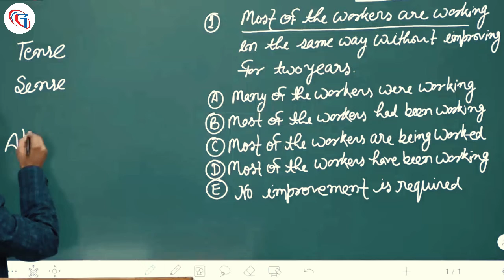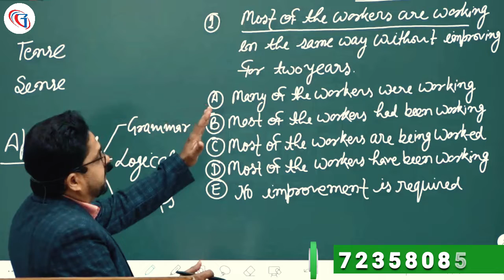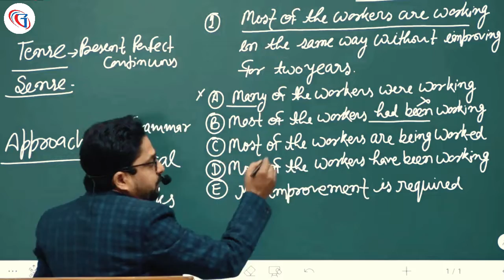Sentence Improvement for all Exams SSC CGL MAINS, | CPO/CHSL/STENO/CDS/MTS & BANK | Asked Questions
Sentence Improvement for all exams SSC CGL MAINS, || CPO||CHSL||STENO, CDS ,MTS , BANK | Most Expected Questions

In this video we solved 5 most asked questions in all one day exams. we will provide you these type of important videos on regular basis.